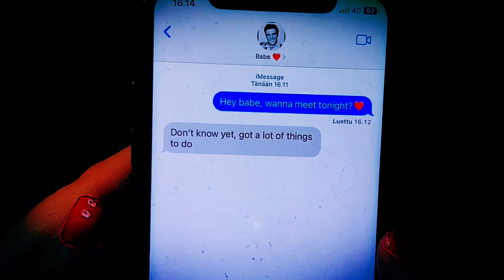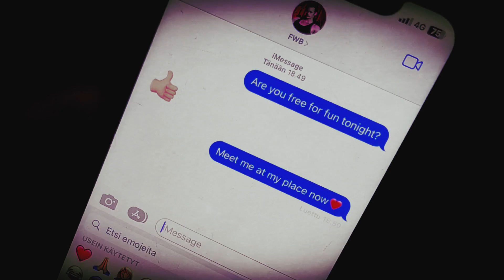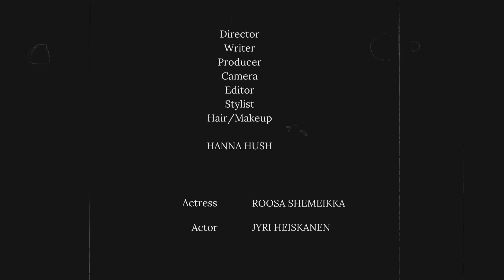Hanna Hush Hunters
Writer, Director, Camera, Editor, Styling, Hair/Makeup Hanna Hush
Actress Roosa Shemeikka
Actor Jyri Heiskanen

Music and lyrics Hanna Hush
Arrangement Hanna Hush, Henri Jokinen, Juha Kujanen, Ville Ilmari Niska

Vocals, backing vocals and percussion Hanna Hush
Guitars Henri Jokinen
Upright bass Juha Kujanen
Drums and percussion Ville Ilmari Niska

Band recorded by Henri Jokinen
Vocals Recorded by Jarkko Viinamäki Parastudio Magnusborg studiot
Mixing by Joel Attila Parastudio Magnusborg studiot
Mastering by Jarkko Viinamäki Parastudio Magnusborg studiot